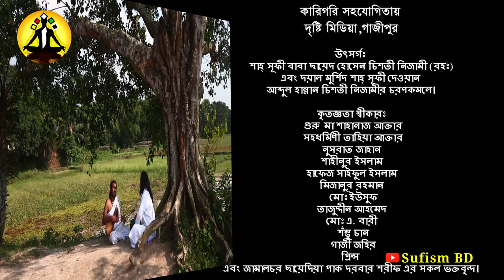গুরু ভজন | Guru Bhajan | আধ্যাত্মিক শর্ট ফিল্ম | Sufism BD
'GURU BHAJAN' is a Devotional short film in bangla which based on a Spiritual story of Guru Raghudev & Bhakta Haridas.

Script writer
Director
Actor: Subas Khepa, Lokman Fakir

ঘটনাঃ রঘুদেব তার ভক্ত হরিদাসকে গুরু ভক্তির ব্যপারে জিজ্ঞাস করলে হরিদাস একেকটার পর একটা প্রেমের নাম বলে যাচ্ছিলেন। আর হরিদাস বলতেছিলেন, "এসব কিছু না, এর চেয়ে এগিয়ে বল"। শেষে যখন মধুর প্রেমের কথা বলেছিলেন, তখন রঘুদেব বলেছিলেন '(এই প্রেমে গুরু ভক্তি হয়) যৎকিঞ্চিত, মানে খুব সামান্য"। তখন হরিদাস ধুলায় গড়াগড়ি করেন, কারন এই প্রেমের বাইরে ত প্রেম নেই, আর তিনি তাহলে গুরু ভজনা করতেই পারেন নাই, তাই তিনি দয়ালের চরনে লুটিয়ে পরে কাঁদতে লাগলেন, তখন রঘুদেব বললেন এইটাই হল গুরু ভক্তি। অর্থাৎ ভক্তের মনে সব সময় এই ভাবটা থাকতে হবে যে, "আমার দ্বারা বুঝি কিছুই হল না"। তবেই ভক্তি বলে ভক্তের মুক্তি মিলবে।

বিঃদ্রঃ শর্ট ফিল্মটি যে কেউ পুনরায় আপলোড দিতে পারবেন। মনিটাজেশন চালু করতে পারবেন। এটি সম্পূর্ণ কপিরাইট ফ্রি। শর্ত শুধু একটি.. ভিডিওতে থাকা ইন্ট্রো, চ্যানেলের নাম ও লগো পরিবর্তন করা যাবে না।

গুরু ভজন | GURU BHAJAN | আধ্যাত্মিক শর্ট ফিল্ম | Spiritual Short Film | Sufism BD | addhatik movie, আধ্যাত্মিক মুভি .